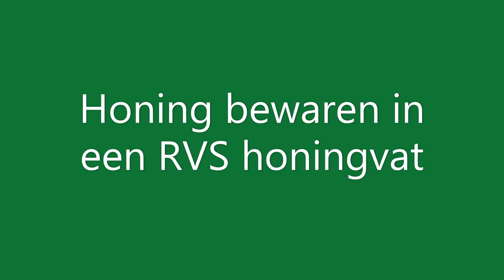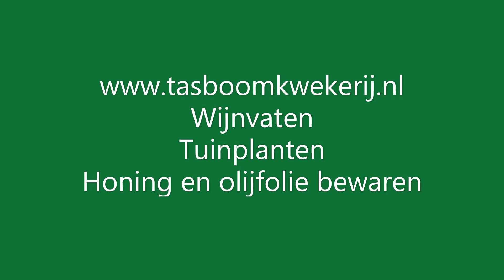Alles voor Honing Bewaren – Duurzame en Stijlvolle Oplossingen 🍯 - Tas Boomkwekerij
Wil je honing op de beste manier bewaren? Ontdek onze uitgebreide collectie producten speciaal ontworpen voor het bewaren en presenteren van honing! Van traditionele honingpotten tot moderne bewaarmethoden, wij hebben alles wat je nodig hebt om jouw honing vers, smaakvol en mooi verpakt te houden.

🎥 In deze video:

Een overzicht van onze hoogwaardige producten voor honingopslag.
Tips voor het bewaren van honing om de smaak en kwaliteit te behouden.
Stijlvolle manieren om honing te presenteren in je keuken of op tafel.
Waarom kiezen voor onze oplossingen?
✔ Duurzame materialen die de kwaliteit van honing behouden.
✔ Geschikt voor thuisgebruik en professionele bijenhouders.
✔ Mooie ontwerpen die functionaliteit combineren met esthetiek.
✔ Verschillende maten en stijlen om aan jouw wensen te voldoen.

Of je nu een imker bent of gewoon van honing houdt, onze producten maken het verschil in bewaring en presentatie.